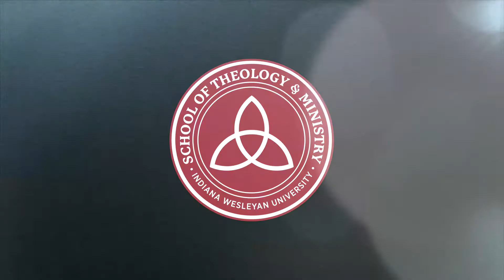Bradley Holmes ((MY CALLING))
Hear STM graduate, Bradley Holmes, share about his call to ministry!